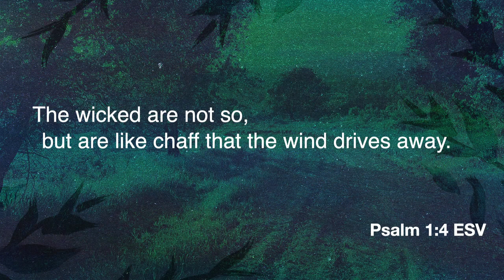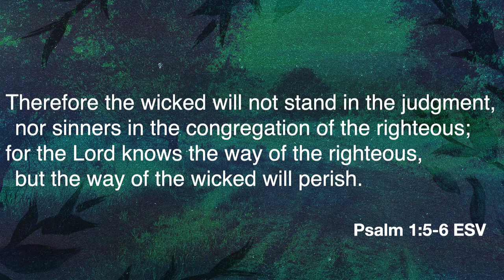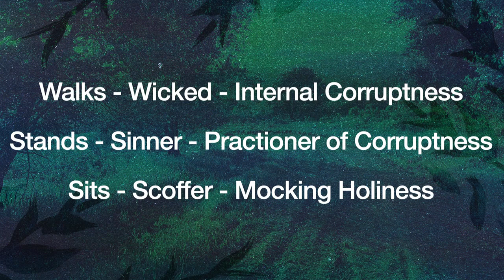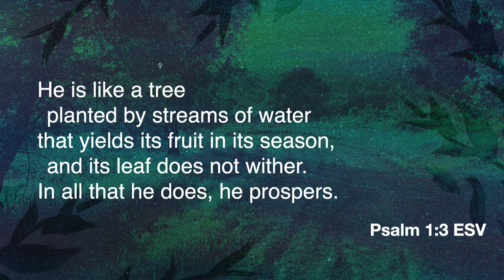Let Us Pray | Psalm 1 | Josh Lynn | Sermon